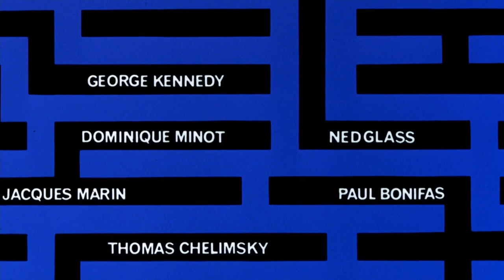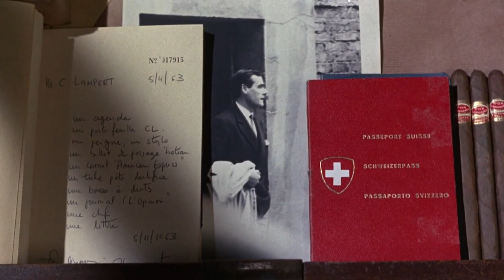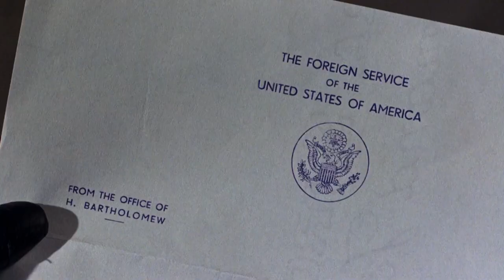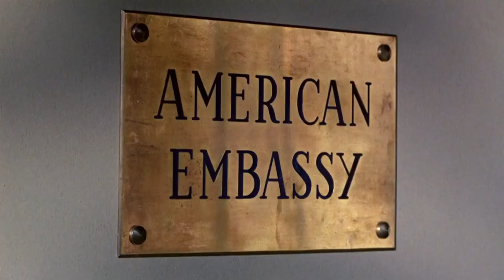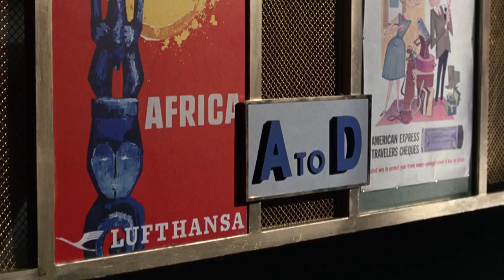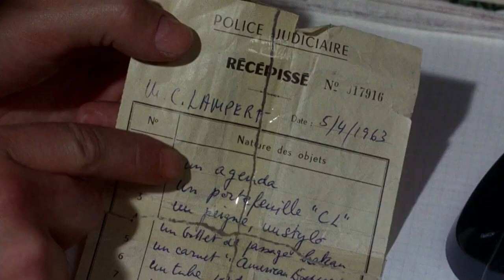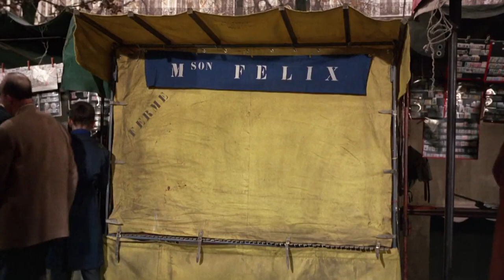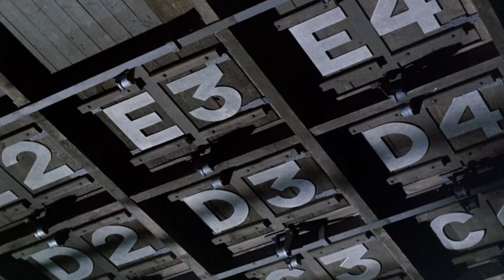Amerikai fogócska (1963) Teljes film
Reggie, a fiatal özvegy Párizsban tudja meg, hogy meggyilkolt férje közönséges csirkefogó volt, aki után "piszkos" pénzek maradtak vissza. Három gonosztevő meg akarja szerezni a pénzt, ezért megfenyegetik az özvegyet. Egy negyedik férfi, a titokzatos Peter Joshua is meglehetősen gyanúsan viselkedik, ennek ellenére Reggie beleszeret. A férfiről kiderül, hogy talpig becsületes ember, ő a hölgy megmentője.

Rendezte: Stanley Donen

Szereplők: Cary Grant, Audrey Hepburn